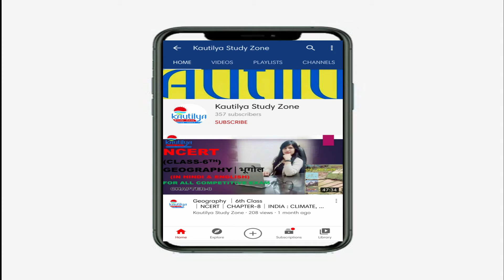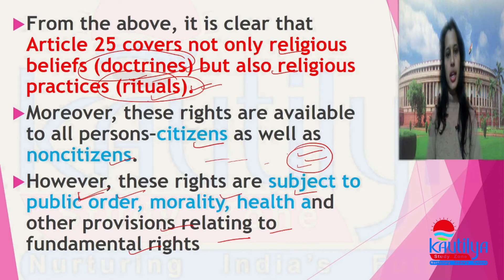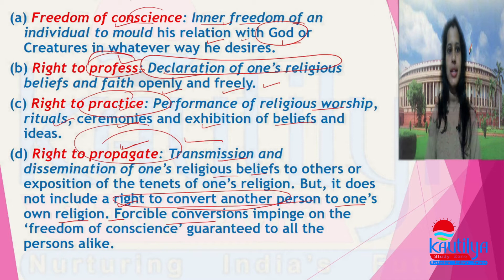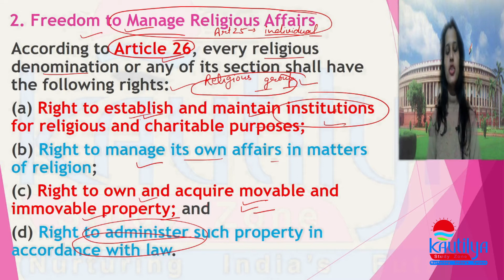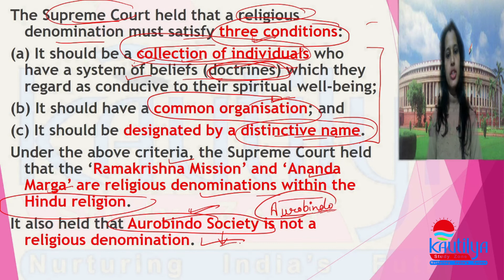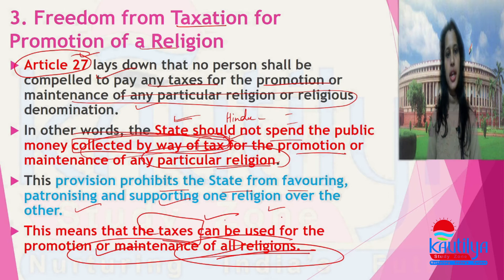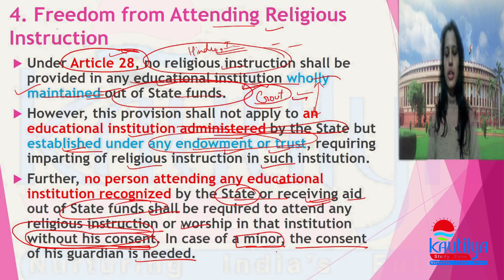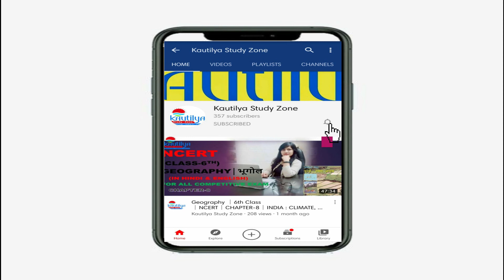COMPLETE SUMMARY OF LAXMIKANTH│FUNDAMENTAL RIGHTS-FREEDOM OF RELIGION│CH-7│PART-5│ BY NEELAM NAIN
COMPLETE SUMMARY OF LAXMIKANTH│ FUNDAMENTAL RIGHTS- RIGHT TO FREEDOM OF RELIGION││CH-7│ PART-5│ BY NEELAM NAIN for UPSC AND OTHER COMPETITIVE EXAM. 👏👏👏👏
NCERT
GEOGRAPHY
6th TO 9th CLASS
HINDI AND ENGLISH MEDIUM
6th👇🏼

CLASS-7th👇🏼

CLASS-8th👇🏼

Class-9👇🏼